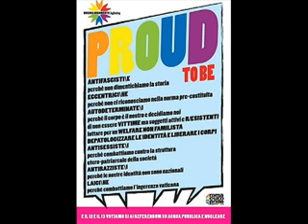DOCUMENTO POLITICO LINGUA DEI SEGNI ITALIANA